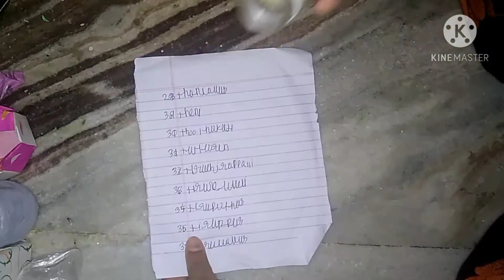best out of waste reuse craft DIY in Tamil sdc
hi guys

best out of waste reuse craft DIY in Tamil sdc# samira'sdrawingcraft

samira's drawing craft